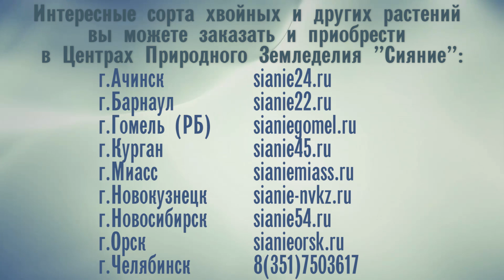Чехия: уникальный парк и замок Леднице. Часть 1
Видеозарисовка о прогулке по парку Леднице. Великолепный парк и водоемами, вековыми деревьями, замком и экзотическими рстениями.